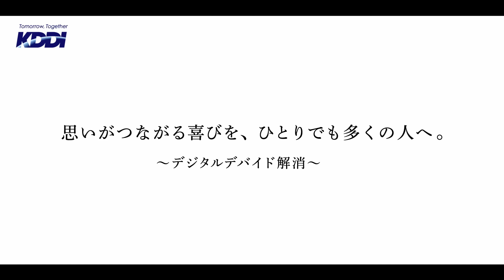KDDI トビラ｜デジタルデバイド解消篇「思いがつながる喜びを、ひとりでも多くの人へ。」（66秒）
暮らしを支えるデジタルサービスが、必要な人たちに届くように。
KDDIは、自治体やパートナーと協力して、
スマートフォンの普及、そして活用まで寄り添っていきます。

思いがつながる喜びを、ひとりでも多くの人へ。
〜デジタルデバイド解消〜

≪キャスト≫
カオリ役：大野　海貴
おばあちゃん役：小池　澄子

≪音楽≫
寺尾紗穂